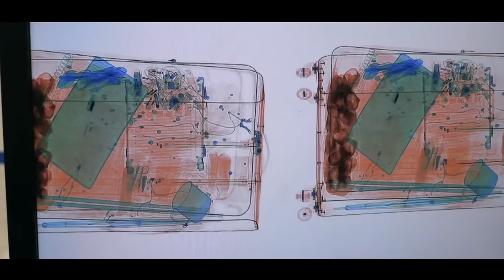गोरखपुर मेट्रो ! इस दिन से शुरु होगा निर्माण कार्य | Gorakhpur Metro Update & Full detail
In this video we talk about gorakhpur metro details and Latest update.

गोरखपुर मेट्रो,
गोरखपुर लाइट मेट्रो,
गोरखपुर मेट्रो रूट,
Gorakhpur lite metro update,
Gorakhpur metro current status,
Gorakhpur metro progress,
Gorakhpur metro latest news,
Gorakhpur metro route,
Gorakhpur metro station,
Gorakhpur metro construction work,
Gorakhpur metro project in hindi,
Gorakhpur metrolite news,
Gorakhpur metro update,
Gorakhpur metro project,
Gorakhpur metro train,
gorakhpur metro work progress,
gorakhpur lite metro progress,
Gorakhpur development,
Gorakhpur mega project,
Gorakhpur metro latest update,
Gorakhpur metrolite latest news,
bundelkhand expressway,
ganga expressway,
delhi mumbai expressway,
meerut metro,
rrts,
pak media,